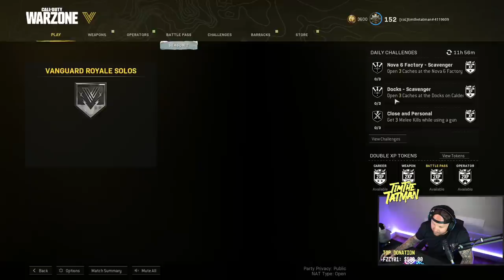I SPECTATED SOLOS AND REALIZED THERE IS A NEW BUG IN WARZONE (FLOATING HEAD?)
👉Use Code - "timthetatman" in the item shop!